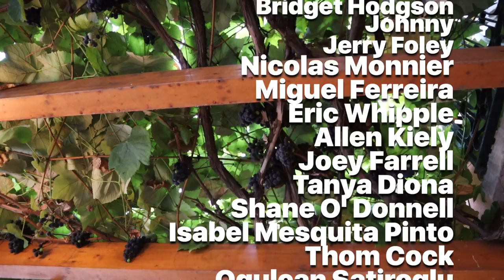Talking football, philosophy and fado with Francisco | People of Lisbon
- Everything you need when moving to Portugal

▶️Subtitles - Google Tranlate
▶️Music in the video -